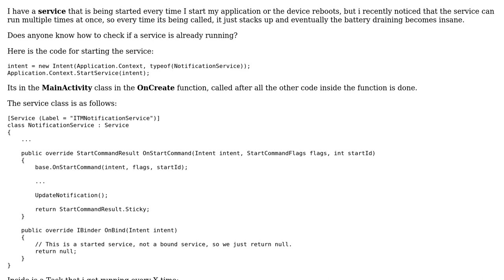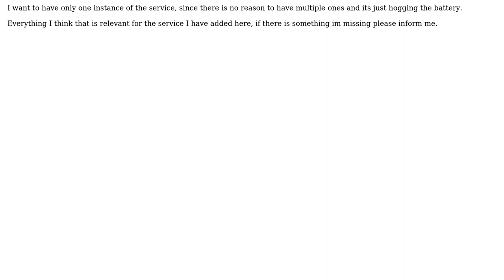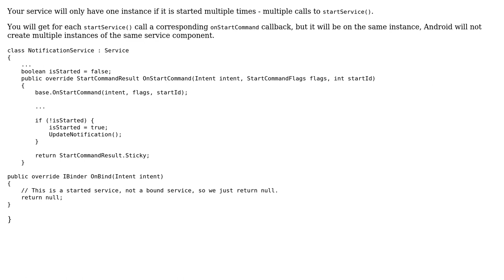Check if started service is already running (2 Solutions!!)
Check if started service is already running

With thanks & praise to God, and with thanks to the many people who have made this project possible! You are responsible for your own actions.